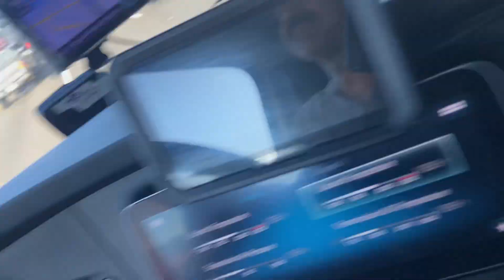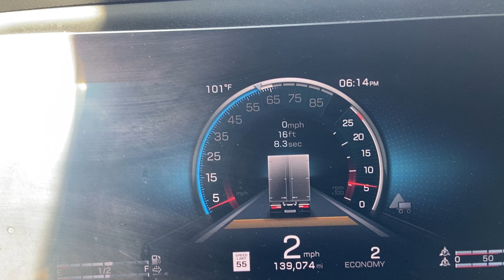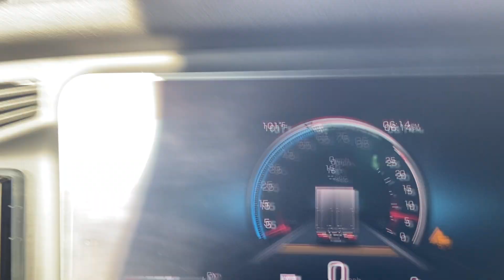Some stuff are enough for whole trailer